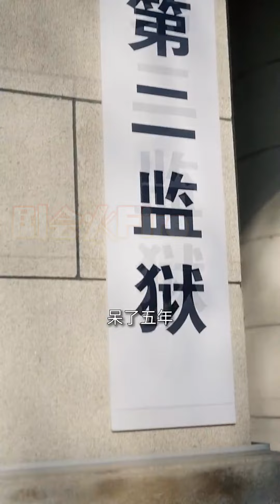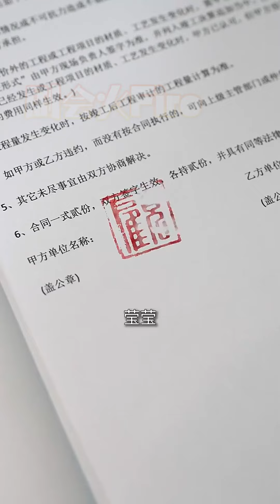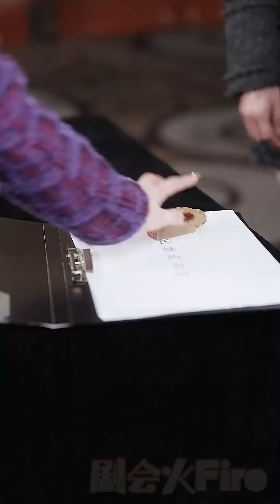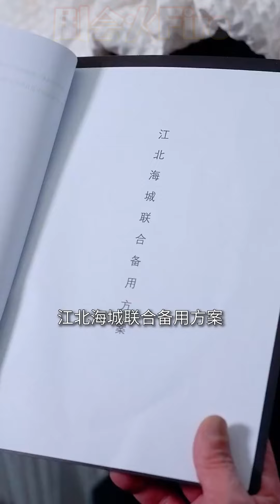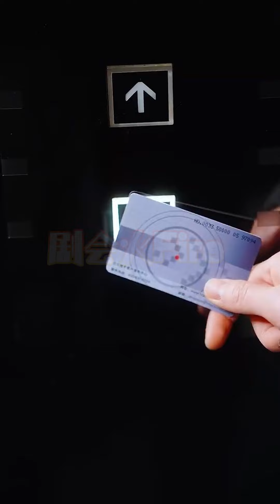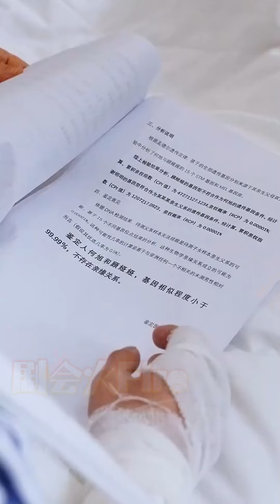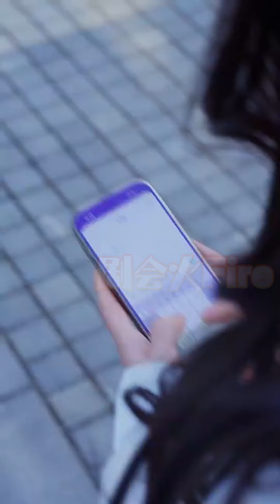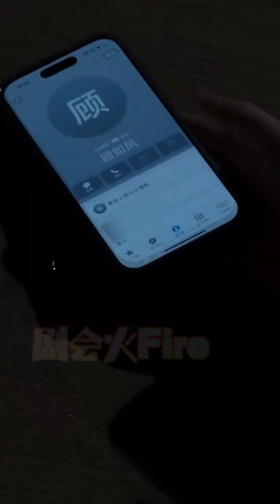三年前她被丈夫親手送進監獄，留下年幼的女兒，三年後她再歸來便是首富失散五年的團寵千金！有三個大佬哥哥撐腰，她霸氣攜女兒手撕渣男！《團寵歸來三個哥哥幫我手撕渣男全家》剧会火